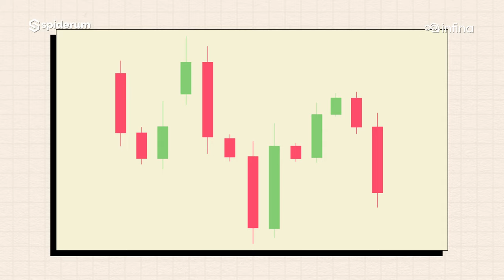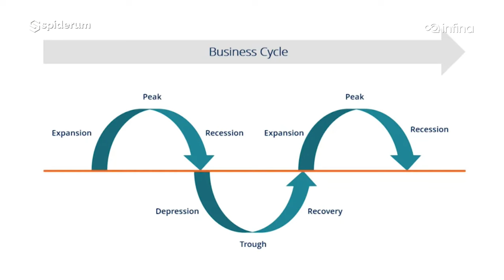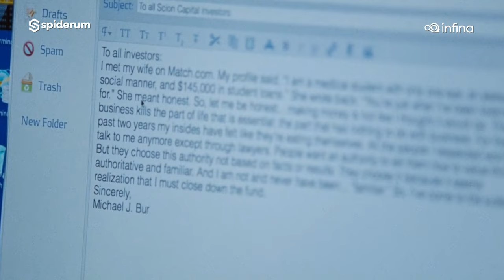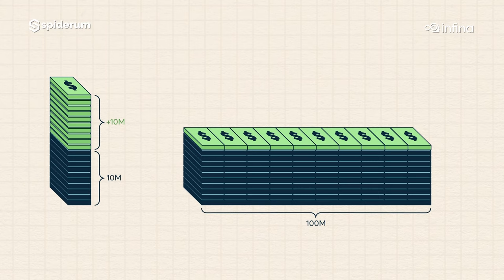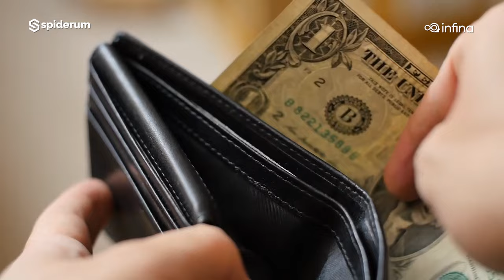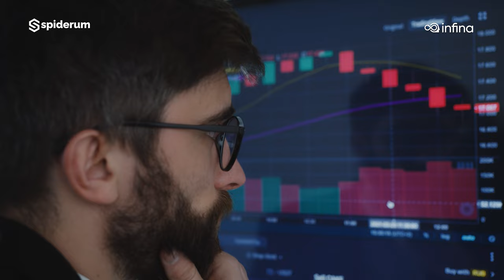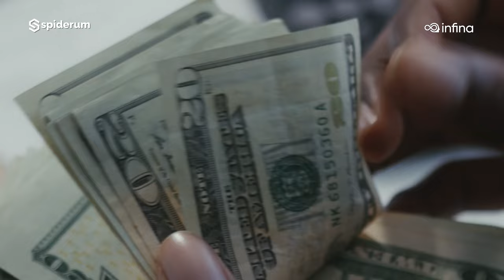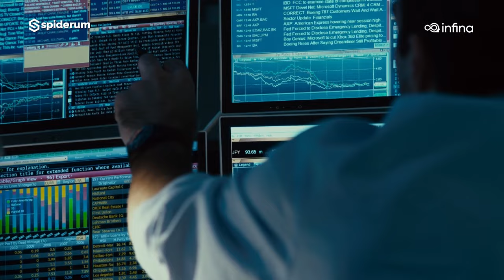Bạn có đang là NẠN NHÂN của TÂM LÝ NGẮN HẠN? | Hex | Đầu tư từ đầu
Bạn có đang là NẠN NHÂN của TÂM LÝ NGẮN HẠN? | Đầu Tư Từ Đầu | Hex | SPIDERUM x INFINA

Infina là nền tảng tích lũy và đầu tư được tin dùng bởi 1 triệu người với sứ mệnh giúp nhà đầu tư mới tiếp cận trực tiếp các hình thức đầu tư chính thống với đầy đủ nền tảng kiến thức thông tin để người dùng tự tin ra quyết định đầu tư.

Bạn có đang là NẠN NHÂN của TÂM LÝ NGẮN HẠN? | Nhện Làm Giàu | Hex | SPIDERUM x INFINA

Series chia sẻ trải nghiệm đầu tư thật của người trẻ, nơi Spiderum và Infina hướng tới phát triển tư duy đầu tư dài hạn lành mạnh.

“Làm sao người ta có thể cưới vợ, nuôi con, mua nhà trước năm 28 tuổi, nếu tất cả những gì họ tích cóp được sau mười năm đi làm và chi tiêu vừa phải là 600 triệu, mình nghĩ.
Nếu các bạn nghĩ có nhiều khoản khác có thể cắt giảm thêm, thì mình “khuyến mãi” cho các bạn thêm 200 triệu nữa luôn. Con số đó vẫn là quá ít so với những việc cần làm.
Thế giới này hoạt động kiểu gì được nhỉ, mình lại nghĩ.”
Nội dung:
00:00 - Start
00:36 - Crypto, được nhanh, mất nhanh
03:40 - Tâm lý ngắn hạn
06:00 - Tâm lý dài hạn
09:45 - Ví dụ về việc tâm lý ngắn hạn
Bài viết: Vì sao tâm lý ngắn hạn sẽ khiến bạn liên tục mất tiền (và vì sao tâm lý dài hạn là bài học quan trọng nhất trong đầu tư)?
Giọng đọc: Pinkdot
Editor: Hikari & Khang